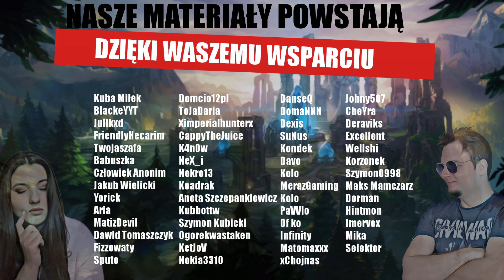DLACZEGO NIENAWIDZIMY RAMMUSA